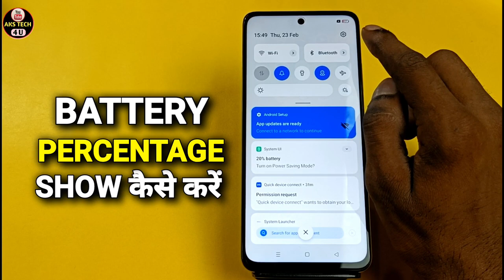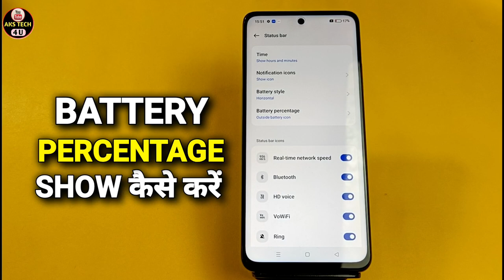How To Show Battery Percentage in Realme Narzo 70x | Narzo 70x में Battery Percentage Show कैसे करें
How To Show Battery Percentage in Realme Narzo 70x | Realme Narzo 70x में Battery Percentage Show कैसे करें

AksTech4u,battery percentage show in Realme Narzo 70x,battery percentage Realme Narzo 70x, Realme Narzo 70x battery percentage setting,
Realme Narzo 70x battery percentage show,how to show battery percentage on Realme Narzo 70x,Realme Narzo 70x battery percentage show kaise kare,Realme Narzo 70x show battery percentage in hindi,
Realme Narzo 70x show battery percentage on Realme Narzo 70x,show battery percentage on Realme Narzo 70x,
how to show battery percentage in Realme Narzo 70x